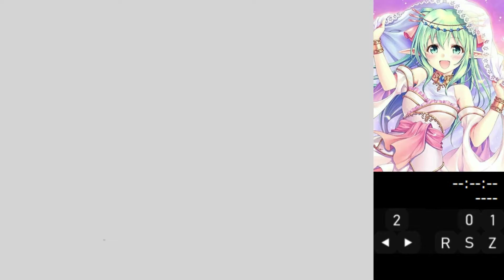I wanna discover the remains - FD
Creator: クライン